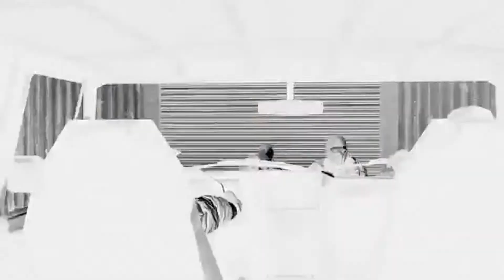TOP 10 MOST ANTICIPATED GAMES OF 2019 - 2020 - PART 1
MORE GREAT VIDEOS COMING SOON!